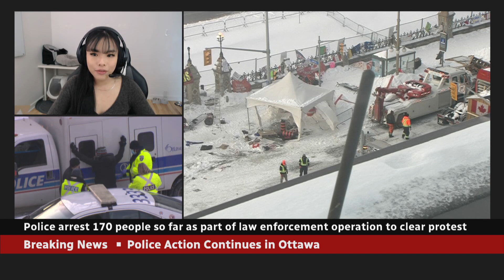Ottawa resident says locals were 'suffering' under convoy occupation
Zexi Li, an Ottawa resident who helped launch a class-action lawsuit against the convoy organizers, says police action is long overdue as many residents have been in distress due to the protesters for days and weeks.